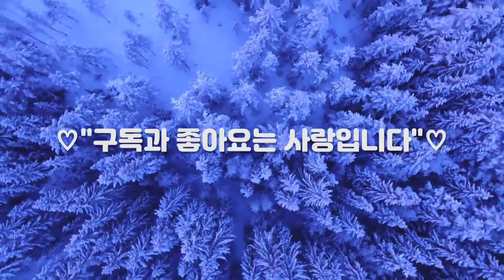어르신과 부자지간 같은 정담 나누며 부추를 다듬 는데..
/굴피집 어르신과 툇마루에 둘러
 앉아 부추 다듬으며 이런저런 부
 자지간 같은 정담 나누며 오후
 한때를 보내고 왔네요..